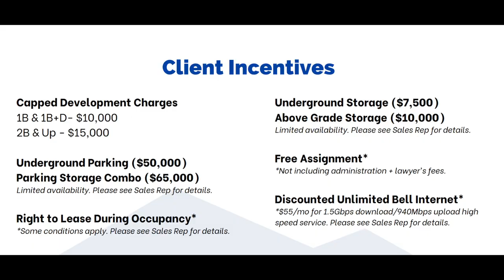Bronte Lakeside Oppurtunity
A great opportunity to experience the ultimate in luxury living at Bronte Lakeside🌊 - Oakville's most distinctive residential landmark🌳 🏙. Designed by IBI Architects, this modern luxury condominium personifies boutique elegance with a striking red brick and stone facade, large windows, expansive terraces and balconies🌇🏙. Enjoy stunning panoramic views of the lake and Bronte Village from the rooftop terrace or relax in the landscaped outdoor terrace,🌈🌤🌫 which features lounge-style seating around a fire pit and barbecue stations🌳 . Elevate your mind, body and spirit with the spectacular lifestyle amenities and event spaces designed by Patton Design Studio, including a gym🏋️‍♀️, yoga studio, private dining room, co-working space, game room, and a state-of-the-art tech lounge🌳🌸. Located on Lakeshore Road West, Bronte Lakeside is in the heart of Oakville's prestigious golf courses⛳️, scenic lakeside locations, local shops, boutiques, cafes and restaurants, making it the perfect place to call home.🌳 🏙
The video shows a walkthrough of the signature suite and at the end of the video you can view incentives, Deposit schedule and pricing.
For more information about floor plan, pricing and deposit structure...